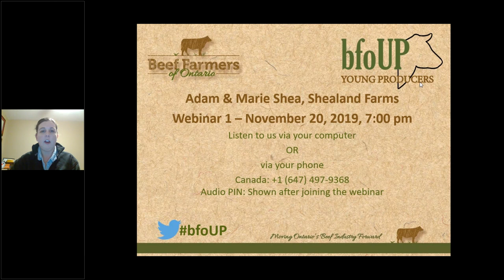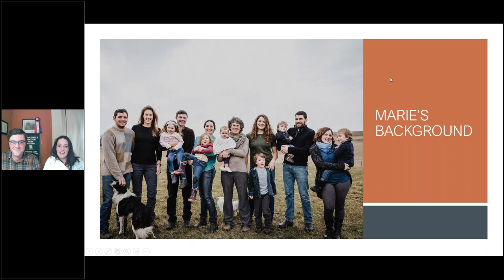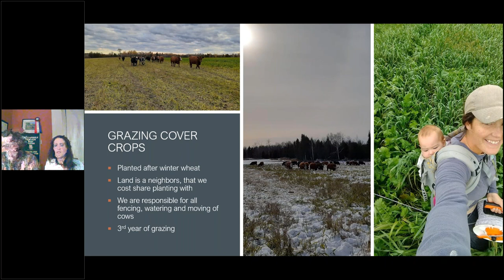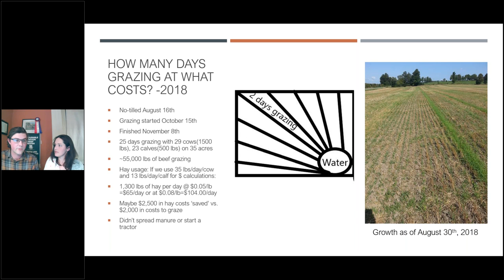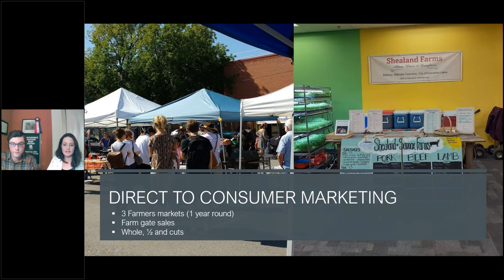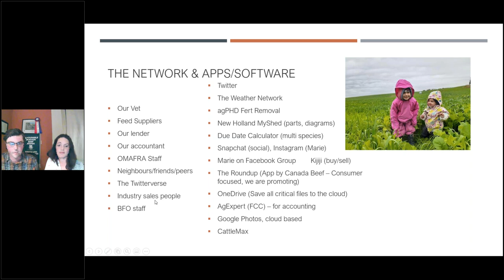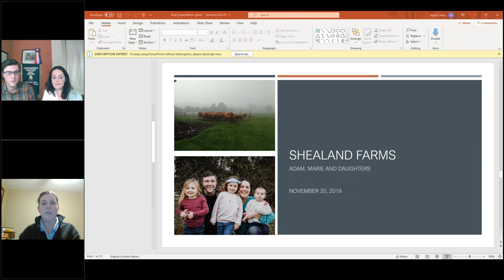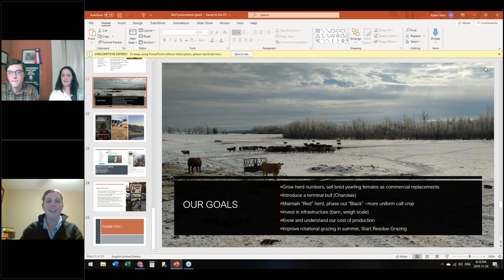bfoUP Young Producers Webinar - Adam & Marie Shea, Shealand Farms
Learn more from Adam and Marie Shea and their work to expand their operation as young farmers in Ontario. Find out more about their strategies to grow and their plans for the future.